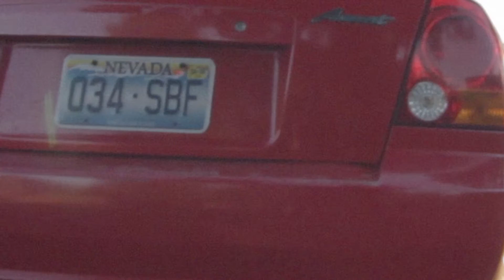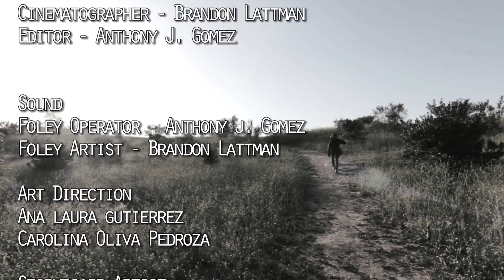Wasteland - Short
After a cataclysmic event leaves the world in ruin, a man finds hope in the remains of a household robot in this post-apocalyptic short film.